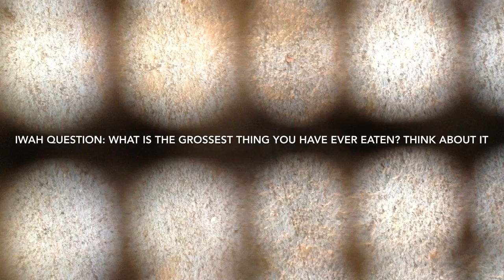IWAH Movie-Chef Miami Guy’s Cooking Show Ep 3: Cookies